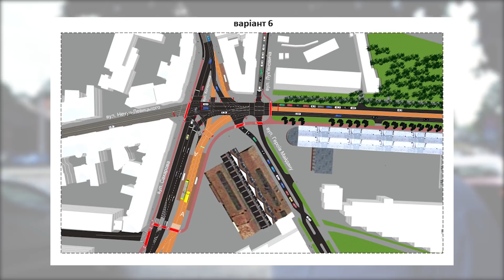Що на 2021 рік. Поширені питання по Личаківській, Чернівецькій | Відповіді на коментарі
Відповідаю на Ваші коментарі, беремо найпоширеніші питання під попередніми влогами
та коментуємо.  Про плани реконструкцій у 2021 році, формування бюджету розвитку міста, про відбійники на вулиці Личаківській, патрулювання на Двірцевій та інше.
Ставте вподобайки або пишіть в коментарях, цікава Ваша думка. Доброго здоров'я.

Таймкоди:
00:00 - Intro.
01:04 - Щодо планів реконструкцій на 2021 рік. Поточні реконструкції.
04:11 - Розроблені проєкти, які очікують фінансування.
06:16 - Відбійники на вулиці Личаківській.
06:51 - Патрулювання на площі Двірцевій.
07:51 - Новини по електронному квитку.
08:04 - Перехід з вул.Чернівецької до вул.Залізничної через колію.
08:24 - Що там на вулиці Шевченка.
08:33 - Велодоріжка на проспекті Чорновола.
09:00 - Влог про роботу міської ради та департаментів.
09:57 - Відстань між бруківкою на вулиці Пекарській.
10:45 - З'єднання вулиці Наукової з Ряшівською.
12:11 - Щодо вулиці Вернадського.
12:50 - Римський камінь на кишенях для парковки.
13:15 - Про автобусний маршрут #52.
13:42 - Про структуру департаментів ЛМР, вплив та роль депутатського корпусу.
16:17 - Відповідальний за розвиток велосипедної інфраструктури.
19:33 - Outro.